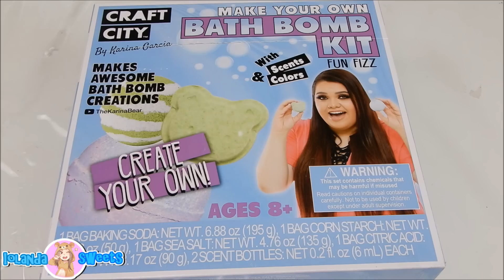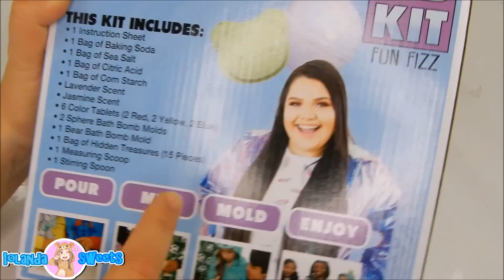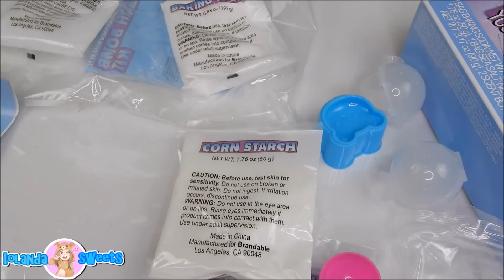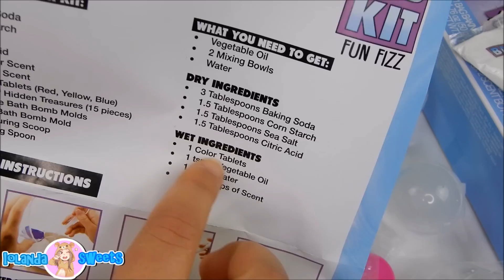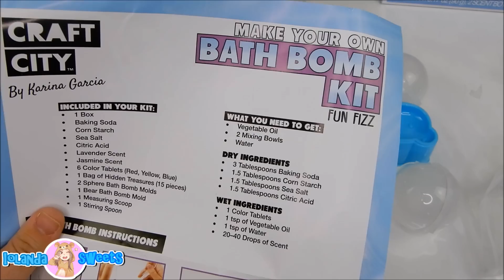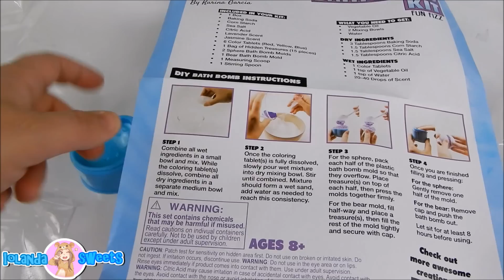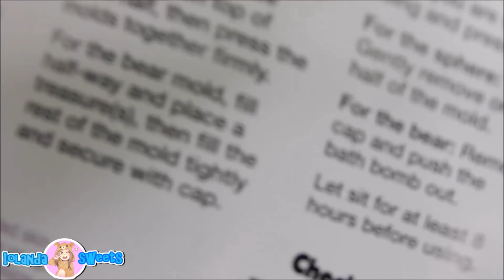PROVO KIT DI KARINA GARCIA PER LE BATH BOMB PRESO DA AMAZON AMERICA Iolanda Sweets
HELLO EVERYONE OGGI PROVO CON VOI UN NUOVO KIT DI KARINA GARCIA! OSSIA UN KIT PER FARE LE BOMBE DA BAGNO (BATH BOMB)

VIDEO NUOVI OGNI GIORNO ALLE 14:30

-MUSICAL.LY  @iolandasweets